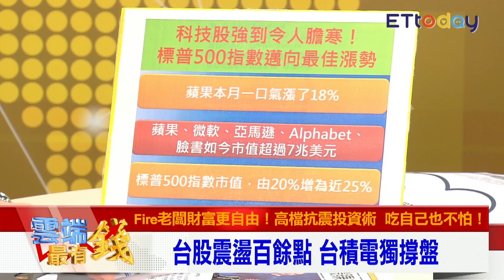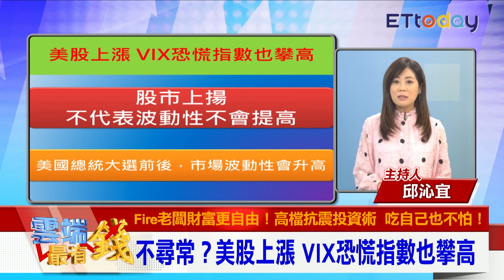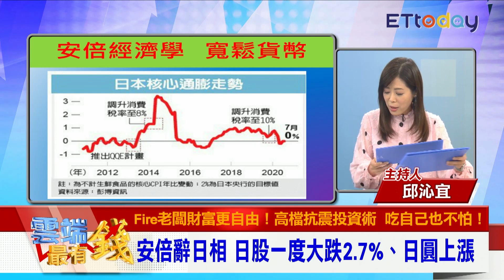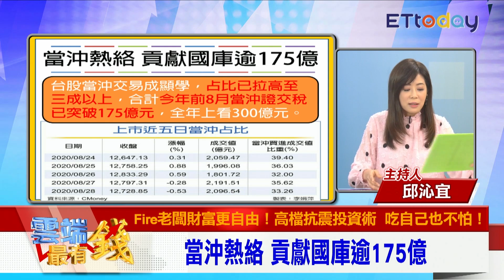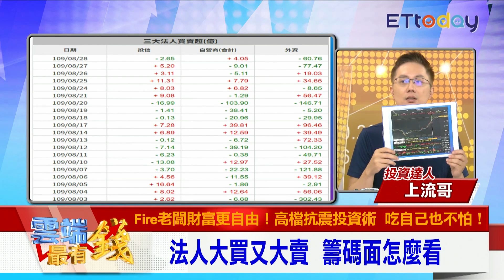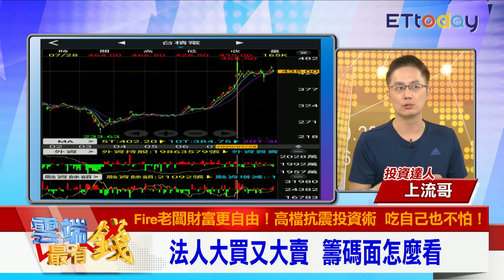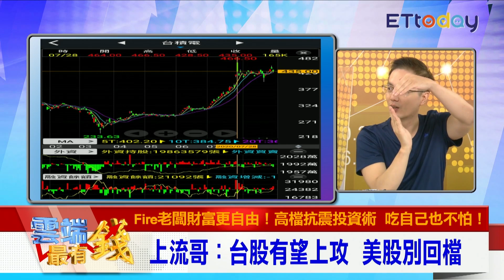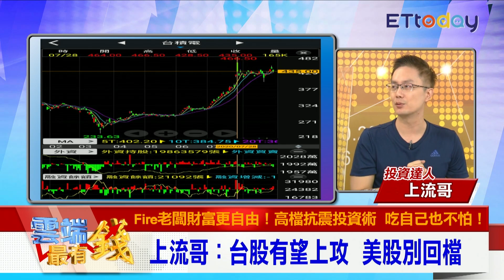台股當沖世代交替 第四季有望衝萬三？ 邱敏寬：川普是否連任成關鍵｜雲端最有錢EP137精華